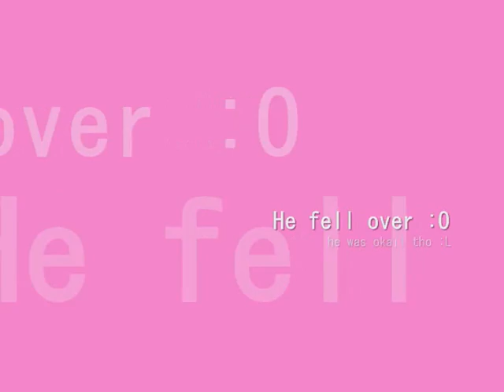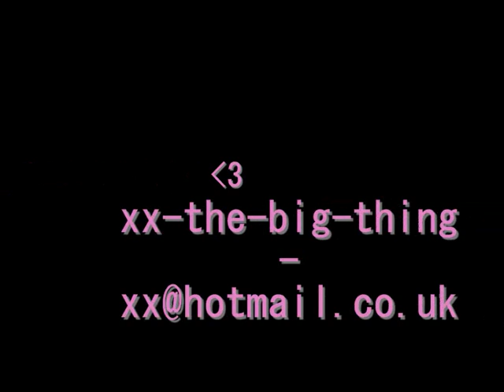WILBA hen's puppy (: *watch in HQ*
HE's soooo cute
falls over alot tho :L
bless him.

this is made for helena and wilba :)
by meeee

LOVEYOUHEN[: